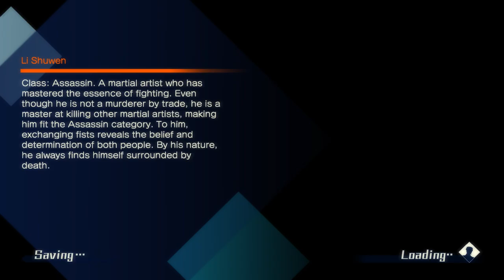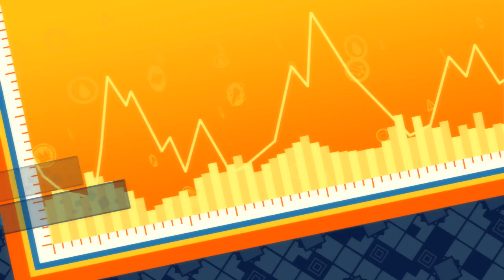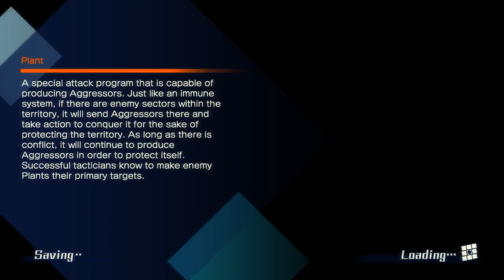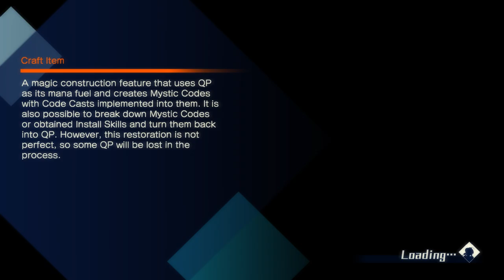Fate/Extella: The Umbral Star - Walkthrough (PC) part 13